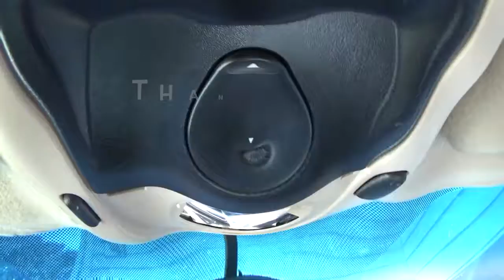HOW TO CHANGE A MAP LIGHT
Changing the Map Lights on a 2002 Ford Explorer.